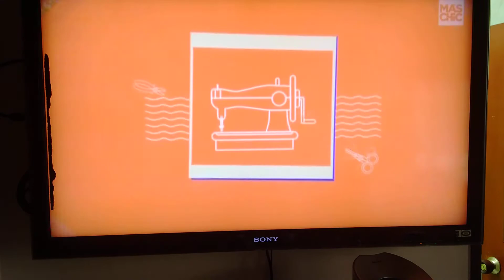Figuras de Alambre # 2